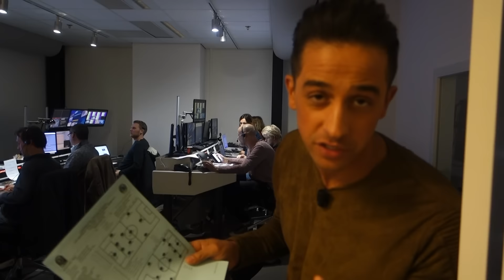YES-R ZINGT VOLKSLIED?! VLOG #13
Elke zondag om 17:00 een nieuwe vlog van Yes-R.

Boekingen Yes-R:
BENZ Agency
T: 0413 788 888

Deze vlog is gefilmd met een Sony camera.

Video Editor: Sven Versteeg